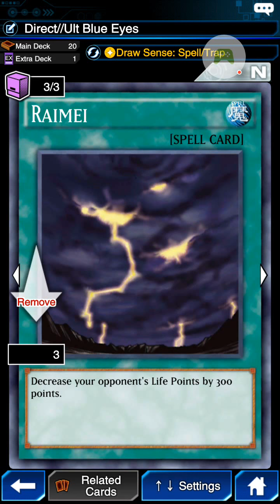Yu-Gi-Oh Duel Links - Deck Tech "Direct//Ult Blue Eyes"